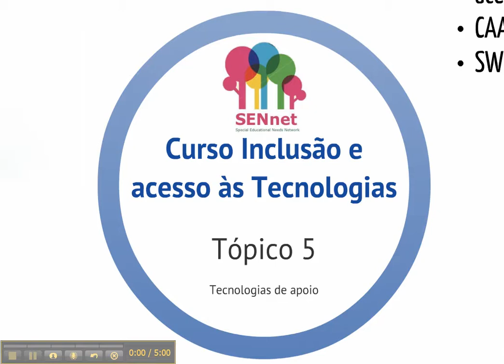SENnet topic 5